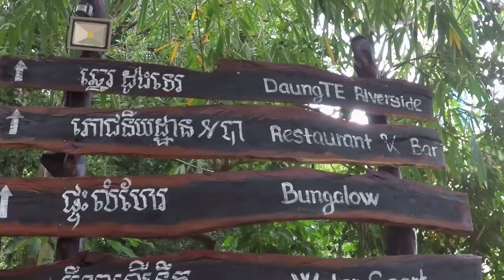Cambodia trip 2018 part 26